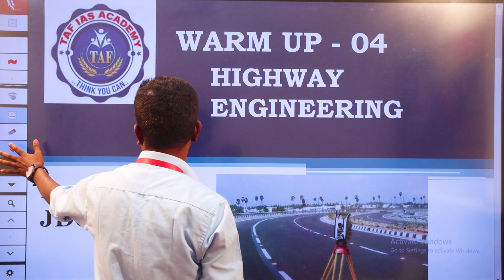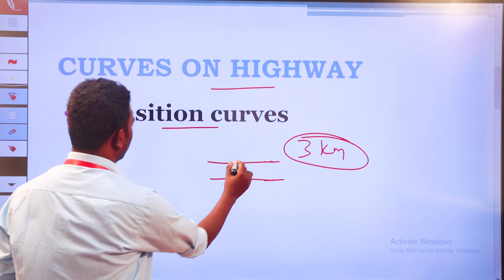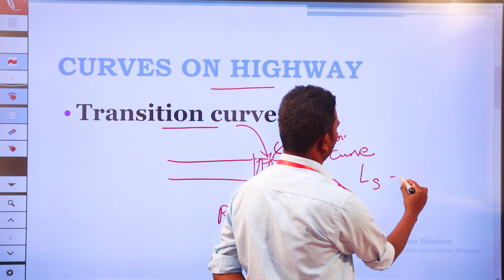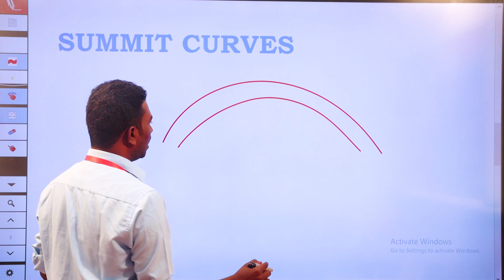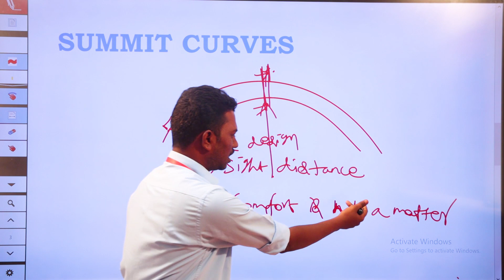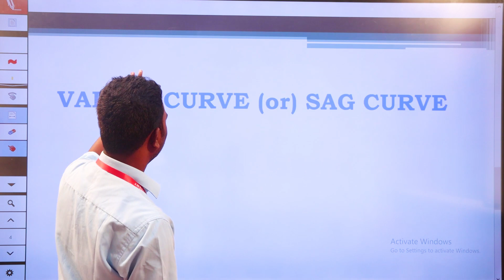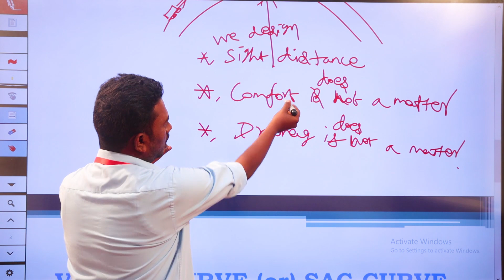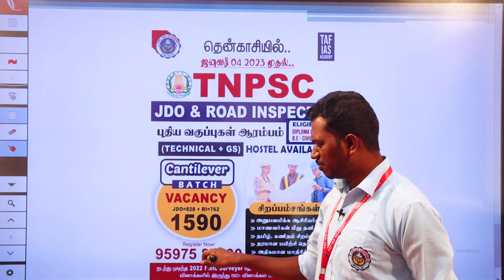TNPSC - JDO & ROAD INSPECTOR | Highway Engineering | Warmup 04 | Ashok Sir | Tenkasi